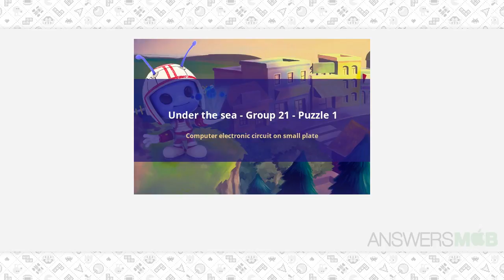CodyCross - Under The Sea - Computer electronic circuit on small plate - AnswersMob.com